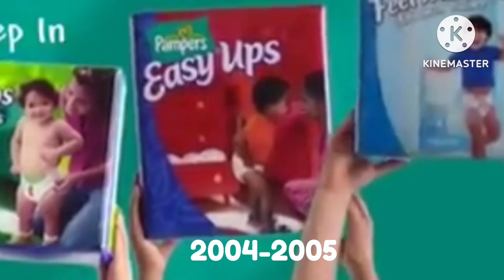Historical Products Pampers easy ups